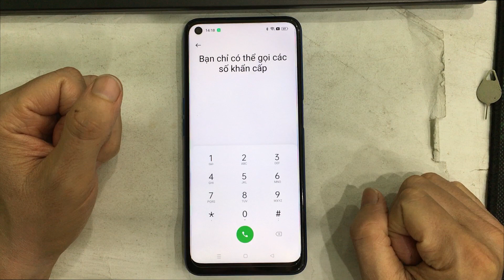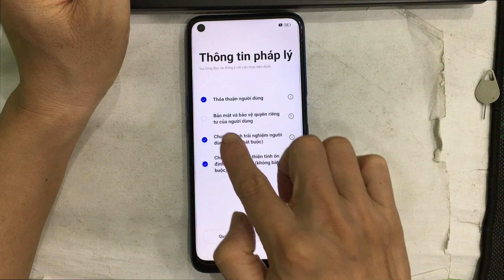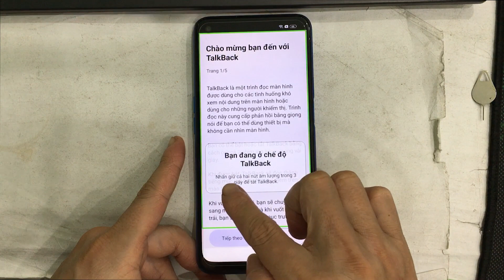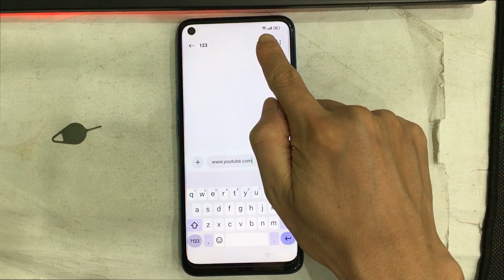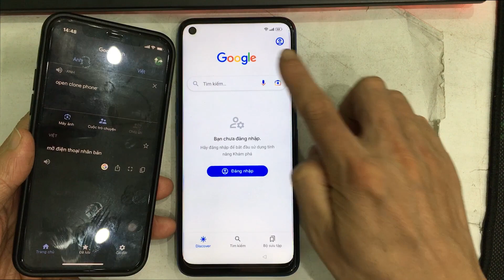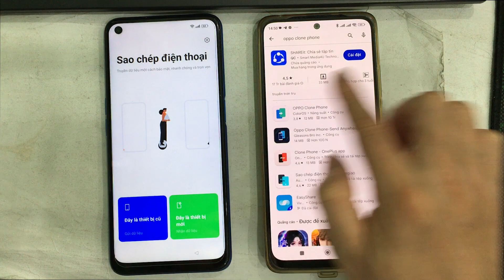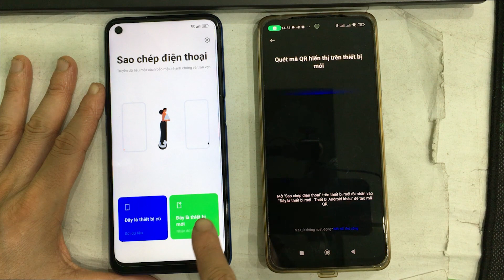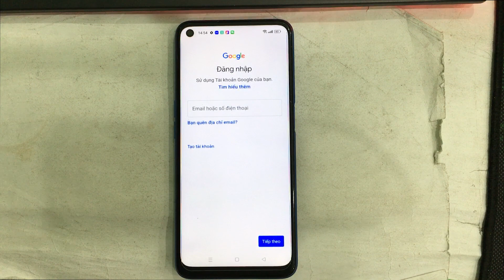Mở khóa và xóa xác minh tài khoản Google trên Oppo A55 android 13 không mở được Clone Phone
Mở khóa và xóa xác minh tài khoản Google trên điện thoại Oppo A55 không dùng được TalkBack, không mở được Clone Phone, không cần máy tính. Khi các bạn bị quên mật khẩu mở khóa màn hình, đồng thời quên luôn cả tài khoản Google mà các bạn đã đăng nhập CH Play để tải phần mềm. Điện thoại Oppo A55 này của mình có model: CPH2325, đang chạy phiên bản android 13.